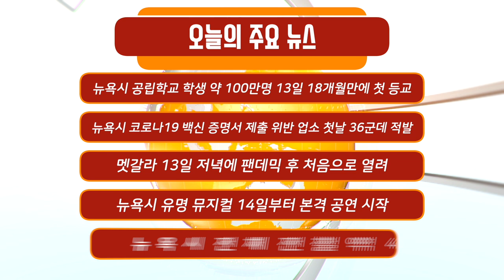뉴욕시 백신 증명서 위반 업소 36군데, 멧갈라 팬데믹 후 처음 화려하게 열려 / 미국 뉴스 NYM NEWS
00:00 인트로
00:05 주요뉴스
1:44 뉴욕시 공립학교 학생 약 100만명 13일 18개월만에 첫 등교
5:17 뉴욕시 코로나19 백신 증명서 제출 위반 업소 첫날 36군데 적발
8:49 멧갈라 13일 저녁에 팬데믹 후 처음으로 열려, 올해 의상 주제는 ‘American Independence’
12:45 뉴욕시 유명 뮤지컬 14일부터 본격 공연 시작
13:44 뉴욕시 전체 전철역 472군데 모두 감시 카메라 설치
15:20 롱아일랜드 22살 여성 남자 친구와 로드 트립 중 실종
20:12 프린스턴대 2022 전국 종합대학 순위 1위, 11년 연속 1위